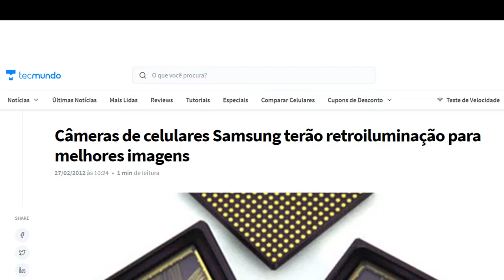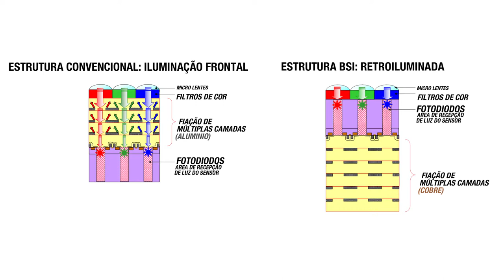Conheça os Sensores Retroiluminados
Bora conhecer as diferenças dos novos sensores cmos retroiluminados pro cmos convencional? Nesse vídeo trago pra vocês as diferenças mais contrastantes entre eles, demonstrando em câmeras de qualidade equivalente a diferença em relação ao ruído em cada um dos sensores.